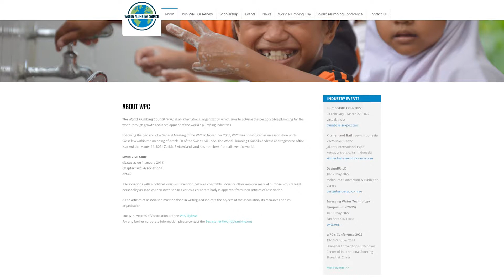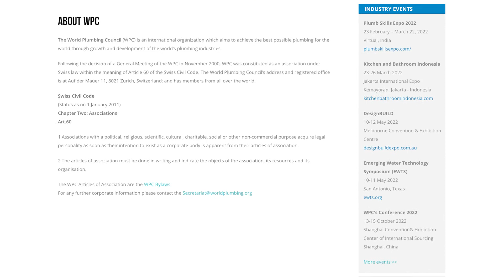World Plumbing Day 2022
A video we created for World Plumbing Day 2022